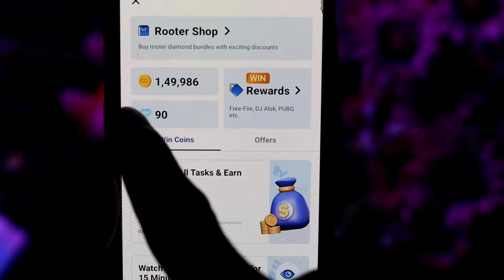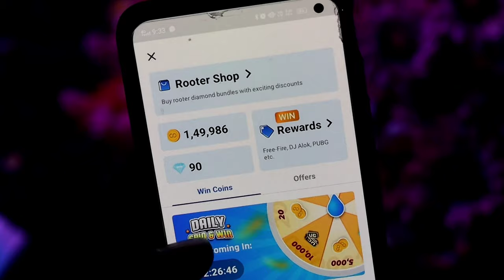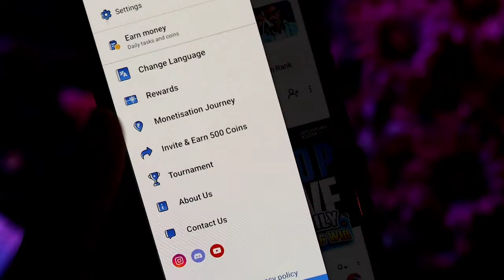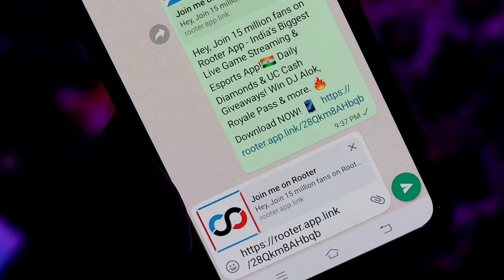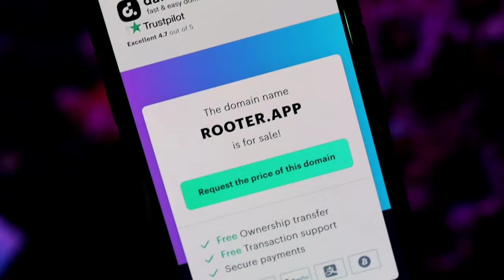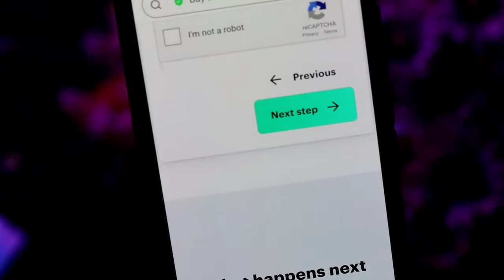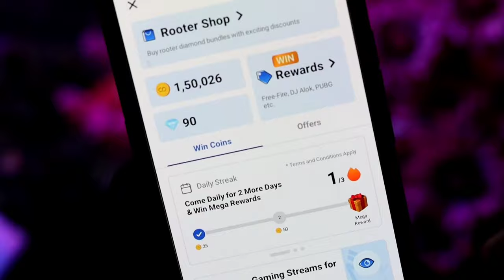Rooter Coins कैसे बढ़ाएं | 2022 का नया ट्रिक | Rooter me unlimited coin बढ़ाए एक मिनट में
Unlimited Dimond login karte hi

फ्री गेम खेल कर पैसे कमाए 👆👆 डाउनलोड कर लो

Game खेलो पैसे जितो रोज घर बैठे पैसे मिलेंगे ₹1000 एप्लीकेशन को डाउनलोड कर के आप घर बैठे गेम खेल कर पैसे कमा सकते हैं जैसे आप पार्ट टाइम जॉब कर सकते हैं बहुत ही अच्छा एप्स है पैसे आप को तुरंत पेटीयम में मिल जाएंगे

मोबाइल है तो पैसे कमाओं घर बैठे ₹1000 रोज बिना पैसे लगाए

     Telegram search :-
                          {(Uttam earners)}

Rooter App
Rooter coin
rooter h@ck
Rooter App coin h@ck
free fire diamond free
unlimited diamonds
Fiewin unlimited win
fiewin h@ck
fiewin win Tricks
free Game khelo peise jitto
free play game Win Real cash
play game free withdrawal cash
free Game khel kar paise kamaye
free Game khel paise kaise kamaye
free play Win Paytm cash
play game Win Real cash
play online game win cash
play game withdrawal cash in bank
play free game Win cash
winzo gold Auto Win mod
winzo gold Auto Win Trick
winzo gold Auto Win
winzo Game khel peise kamao
winzo gold Mod Apk
winzo Game khel peise jitto
winzo Game khel kar paise kamaye
winzo Game slow h@ck Trick
Ludo Game
Ludo Game khelo paise kamaye
Ludo khelo paise gito
Ludo se paise kaise kamaye
Ludo Game instant payment
Ludo se part time job
Ludo se Ghar baithe paise kamaye
Ludo Game earning app
Ludo khelo paise kamaye
Winzo gold Best earning app
Winzo gold latest Best trick
Paise kamaye game khel kar
Mobile se paise kamaye
Mobile hai to paise kamaye
Daily hajar rupaye mobile se kamaye
Loot money 4 gameplay
Winzo gold unlimited Score trick
Winzo gold h@ck trick
Winzo game खेल कर पैसे कमाए
Winzo gold khel kar paise kamaye
Mpl mod
Mpl winning trick
MPL unlimited win trick
MPL winning tricks
Earn money gameplay
Mpl play and win money
Mpl latest trick
Mpl highest score trick
Play game and win money
Play game and win daily hajar rupees
Mpl earning app
Mpl gaming app
Mpl money app
Mpl and money app
Mpl latest winning trick
Mpl Best earning app
Mpl latest Best trick
MPL se paise kamaye
MPL se roj hajar rupaye kamaye
MPL win trick
MPL latest trick
Qureka pro mod
Qureka pro winning trick
Qureka pro unlimited win trick
Qureka pro winning tricks
Earn money gameplay
Qureka pro play and win money
Qureka pro latest trick
Mx player highest score trick
Qureka pro earning app
Qureka pro gaming app
Qureka pro money app
Qureka pro and money app
Mx player latest winning trick
Qureka pro Best earning app
Qureka pro latest Best trick
Qureka pro se paise kamaye
Qureka pro se roj hajar rupaye kamaye
Qureka pro win trick
Game khel kar Paytm cash loot
Loot Paytm cash on game play

Hi
I am uttam wellcome friend to our channel